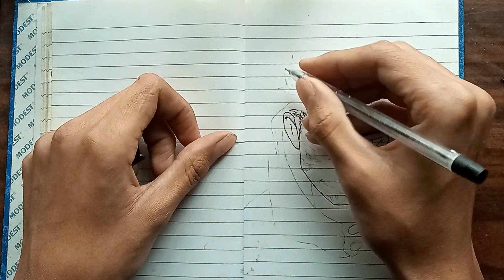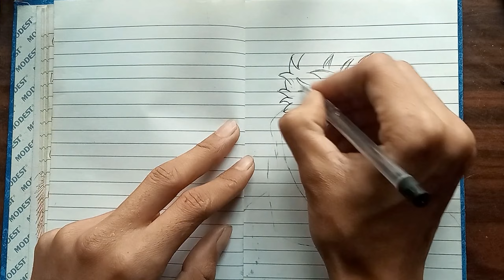Pen-perfect Anime Drawing Made Easy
hey guys i am artist
Thank you so much for wathching